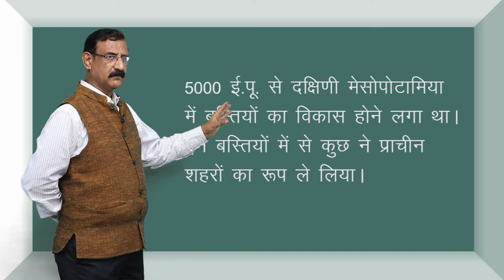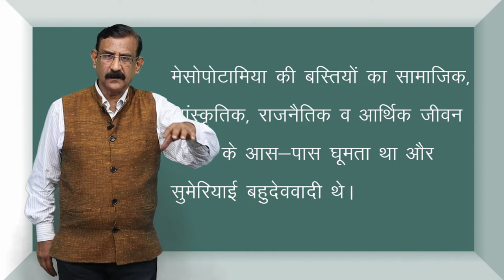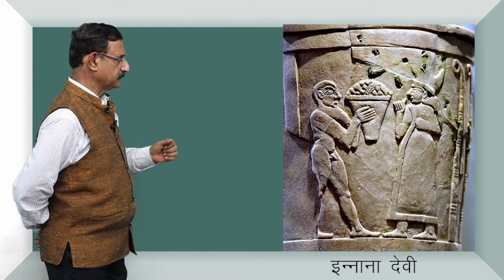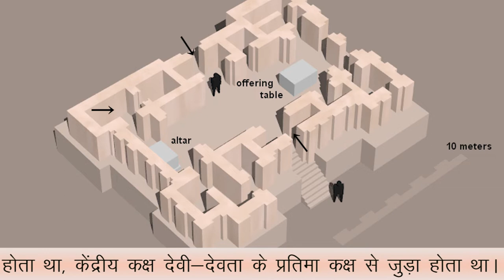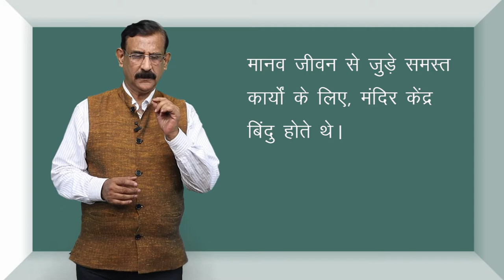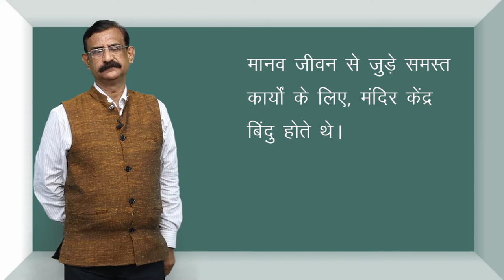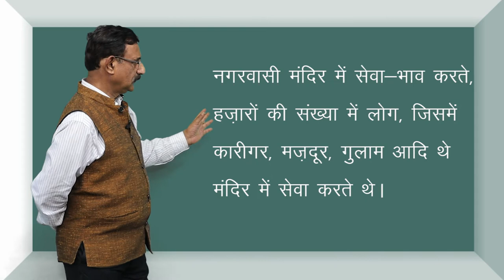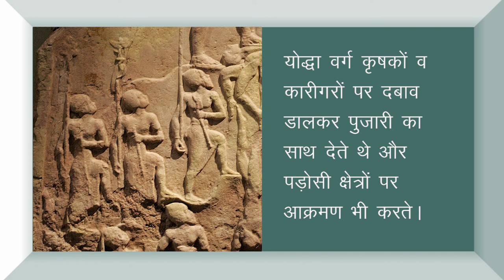CLASS 11th HISTORY | CHAPTER 2 | WRITING AND CITY LIFE